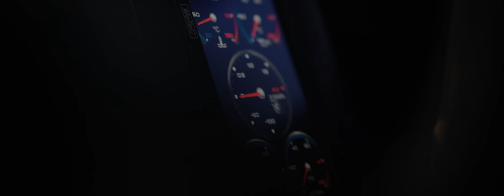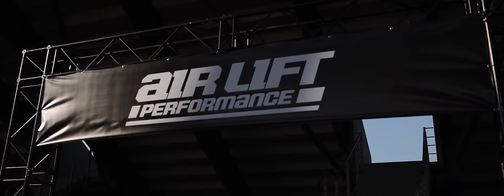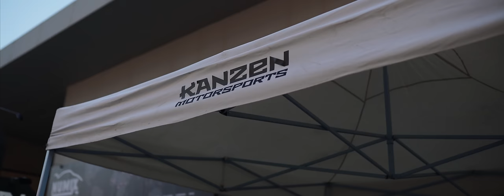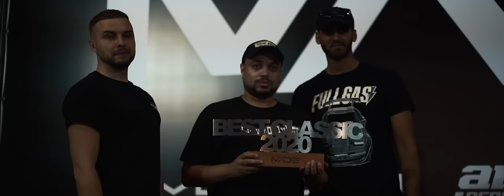MADE Dubai 2020 - Official Film | 4K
Had the pleasure of documenting MADE this year which is held in Dubai. What an awesome event, amazing cars and even better people! Enjoy my recap of this years experience.

Filmed and Edited by Ben Hartnett

Huge thankyou to the whole team at MADE, and the major sponsors CarCulture, Airlift Performance and Vossen for making this event possible.